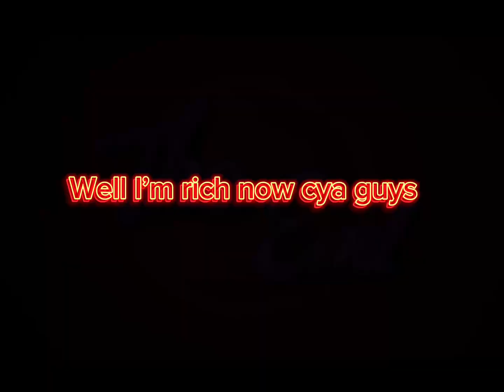Sweating with Yuzi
Join my Roblox group my user Doggy2346222